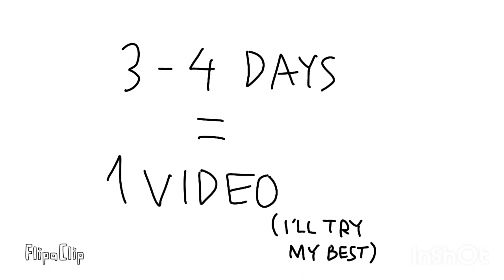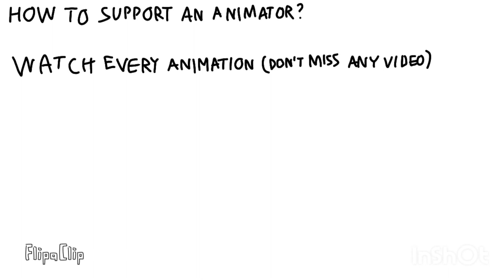Hello! I will now become Animator!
Well i just hope other channel don't copyrighted my video.
Know about that, i will make video every 3-4 days. Hope you can have patience